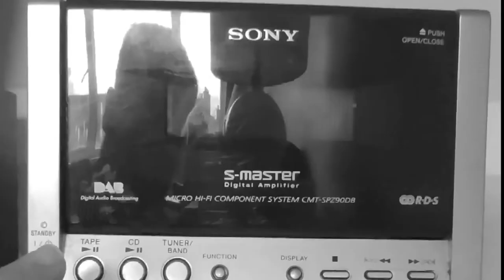Basement Revolver - Circles - Single Review (The Scratch Cast Podcast Episode 21)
On Episode 21's single swap, Snedds gave Grant "Circles" by alt. rock shoegazers Basement Revolver. Taken from their latest album "Embody".

Released on 21st January 2022 on Sonic Unyon Records.

Audio clips are featured as a taster only and remain the property of the individual artists.

Outro music: audio extract from "Art" Episode 3, Season 1 of Spaced.

If you’re wondering what our review scores relate to, check out our rating system below:

1/10 - Destroy without listening
2/10 - Rancid bin juice (bathe afterwards)
3/10 - Hot garbage (avoid)
4/10 - Meh (not worth going back to)
5/10 - Forgettable (one or two good songs)
6/10 - Just OK (for fans of the genre)
7/10 - Good (quite like it)
8/10 - Very good (must listen)
9/10 - Exceptional (absolutely love it)
10/10 - Practically flawless (unmissable)

Peace.